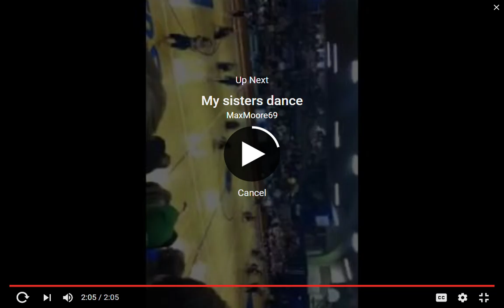Blast From The Past